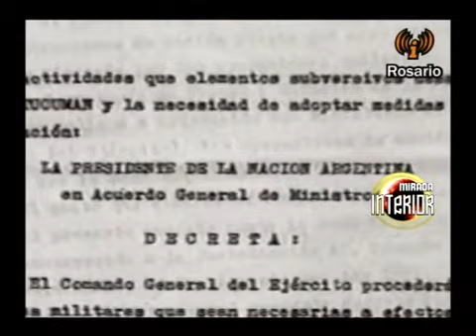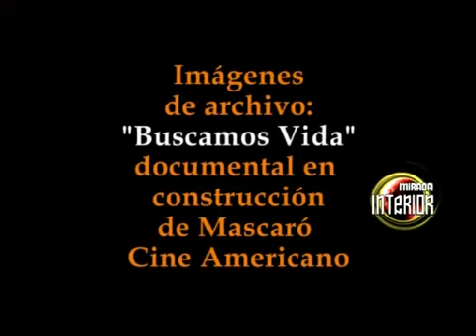1 MIRADA INTERIOR 352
vIDEO PRESENTADO EN MIRADA INTERIOR SOBRE CHARLA DE JULIO DALESSANDRO EX TRABAJADOR DE MERCEDES BENZ EXIGIENDO  JUICIO Y CASTIGO A LOS CIVILES COMPLICES DE LA ULTIMA DICTADURA DE 1976 EN ARGENTINA. INFORME DE INDYMEDIA ROSARIO